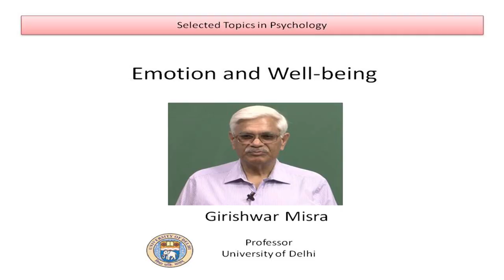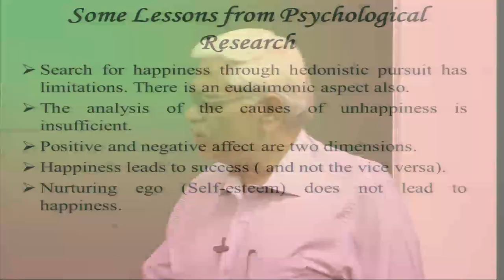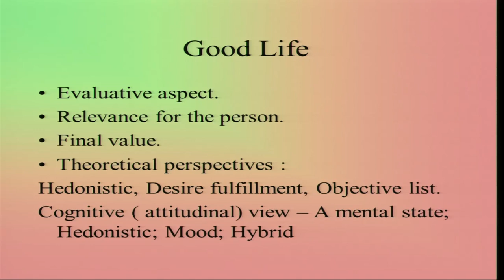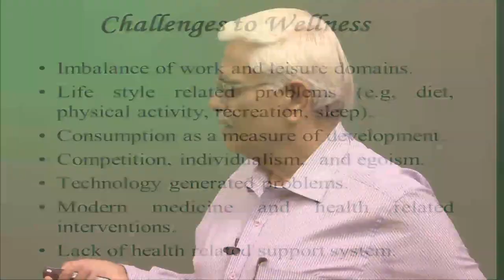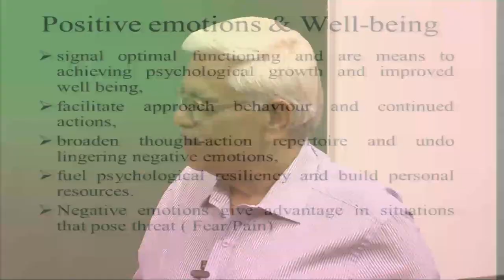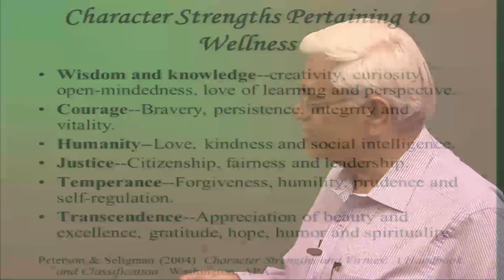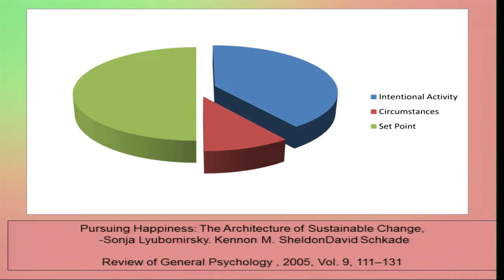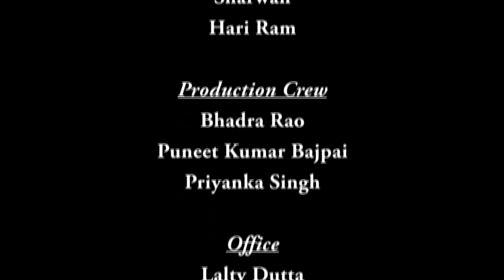Mod-03 Lec-13 Emotion and well-being